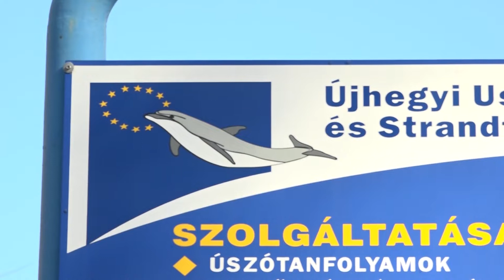TV10 Újhegyi Strandfürdő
A tervek szerint idén nyáron adták volna át a felújított Újhegyi Strandfürdőt, azonban a közbeszerzés két hónapot csúszott, így a munkavégzés is kitolódik. A felújítás során újjáépül mind a nagy, mind a gyermekmedence. Új medence építésére nincs lehetőség, oka, hogy Kőbányának egy olyan kohósarokkal feltöltött része a terület, ahol nem lehet mélyépítési munkákat végezni. A felújításról és az új lehetőségekről beszélgettünk Kuróczi Pállal, a Kocsis Sándor Sportközpont intézményvezetőjével.